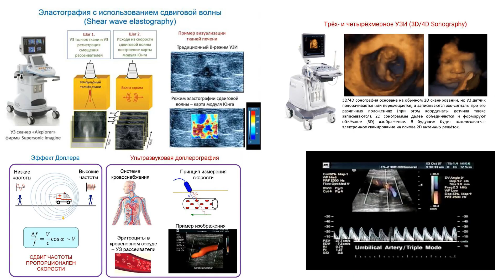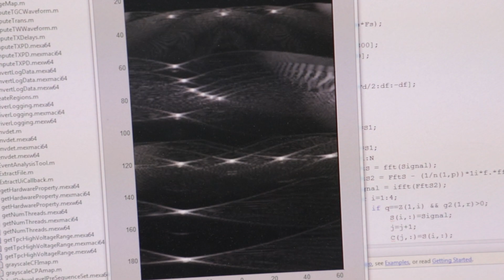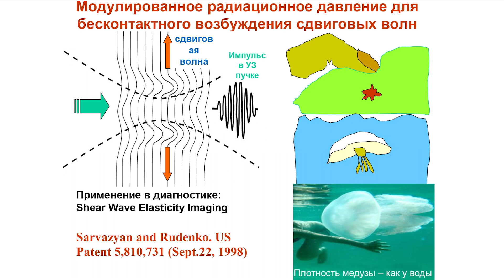Как работает УЗИ. Игорь Демин (Научный форсайт #10)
Что смогло бы спасти "Титаник" и как "волнами" остановить кровь? Казалось бы, вопросы из разных сфер, но объединяет их одно - ультразвуковое излучение.

Одна из сфер его применения - современная медицина. УЗИ - перспективное направление не только диагностики, но и лечения, причем в самых неожиданных направлениях.

Об этом в новом выпуске проекта “Научный форсайт” расскажет к.ф.-м.н., доцент кафедры акустики радиофизического факультета ННГУ им Н.И.Лобачевского Игорь Демин.